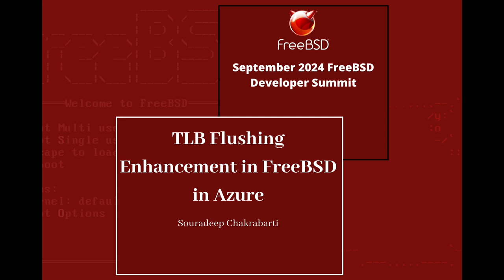September 2024 Developer Summit: TLB flushing enhancement in FreeBSD in Azure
Souradeep Chakrabarti gives a talk on TLB flushing enhancement in FreeBSD in Azure.

From the September 2024 FreeBSD Developer Summit. Thursday, September 19, 2024